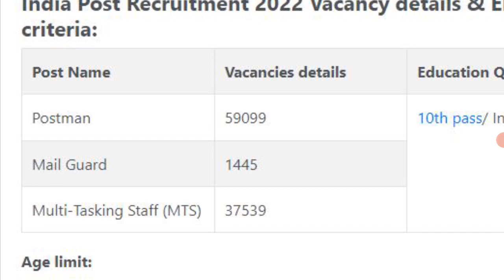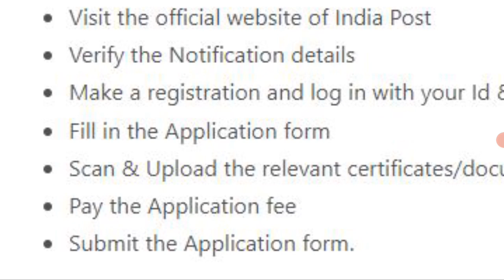111300 posts in India// Postman,Guard and Malli posts in india